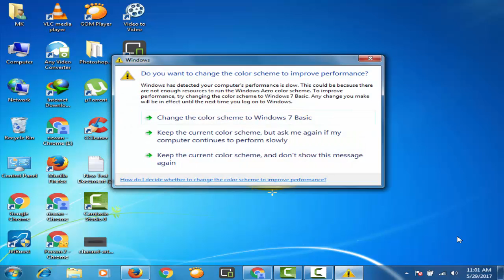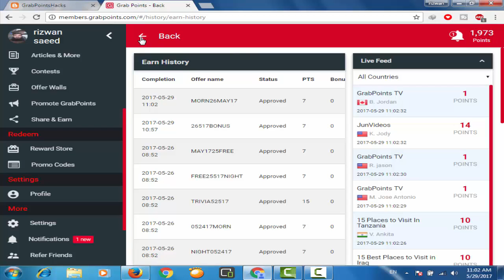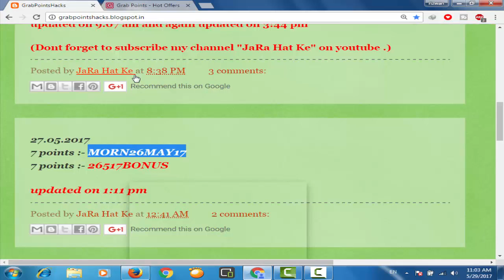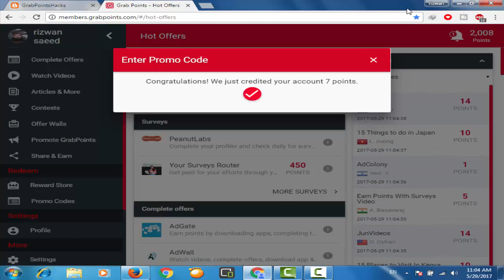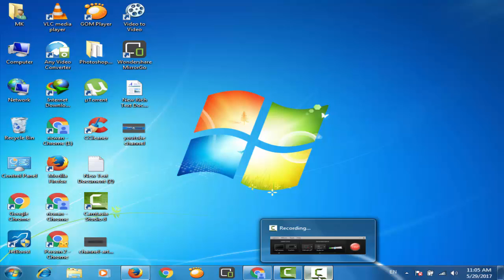how to grabpoints hack promo code & Ultimate Earn { urdu } 100% working 2017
LIKElink and COMMENT And SHARE